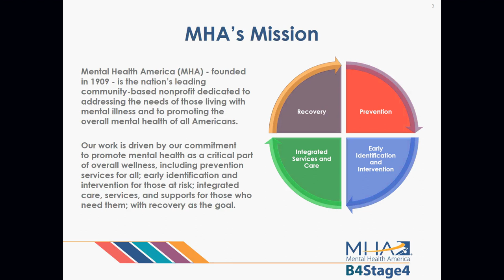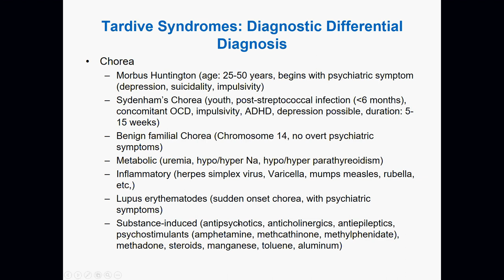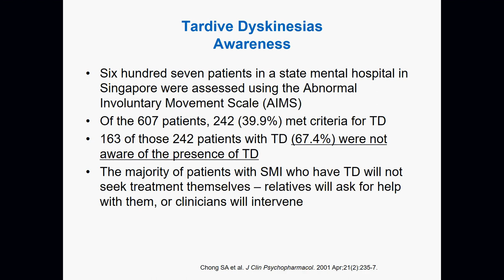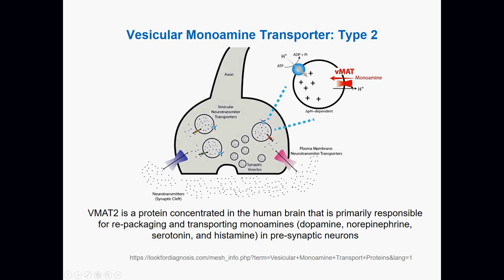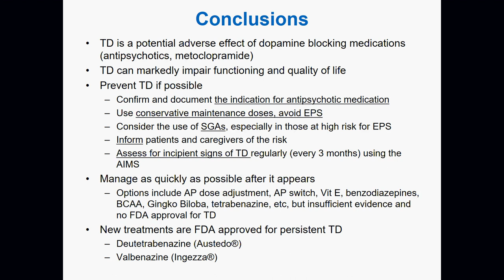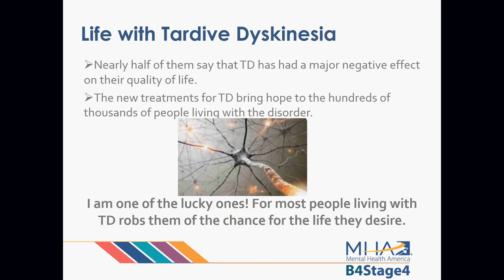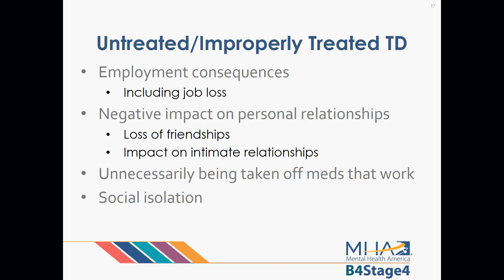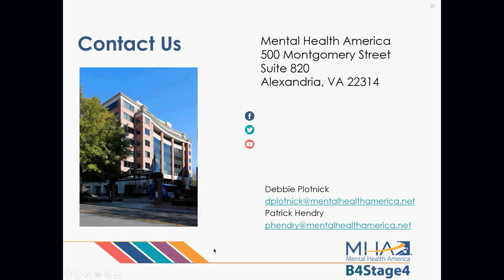WEBINAR: Recent Developments in the Management and Treatment of Tardive Dyskinesia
A webinar which engages individuals, caregivers, and providers in presentations about tardive dyskinesia research, symptoms management, treatment, and advocacy. Featured speakers include Dr. Christoph U. Correll, MD, Professor of Psychiatry and Molecular Medicine, Hofstra Northwell School of Medicine; Patrick Hendry, Vice President of Peer Advocacy, Supports, and Services, Mental Health America; and Debbie Plotnick, Vice President of Mental Health and Systems Advocacy, Mental Health America.